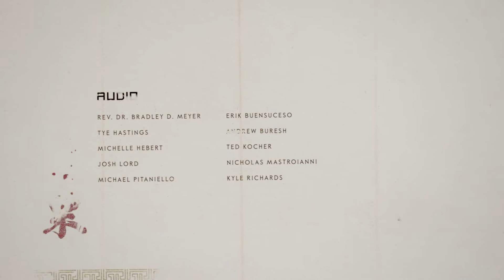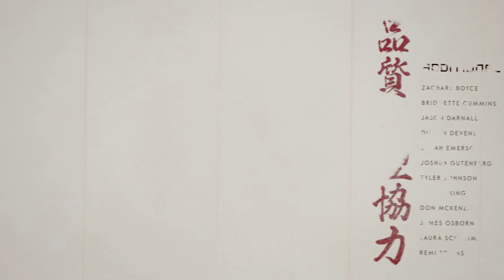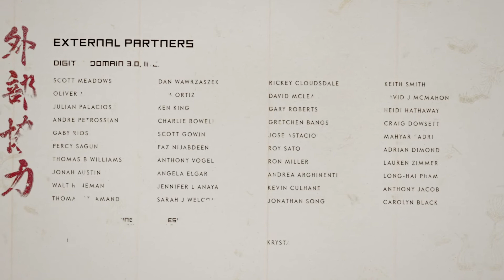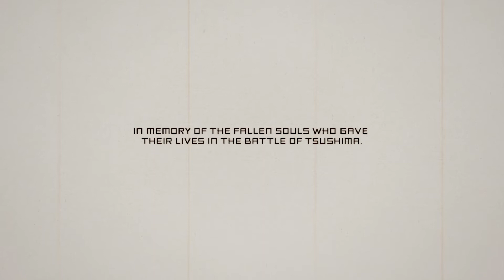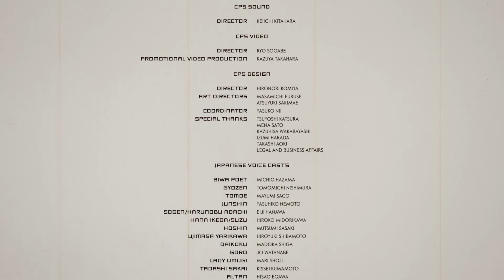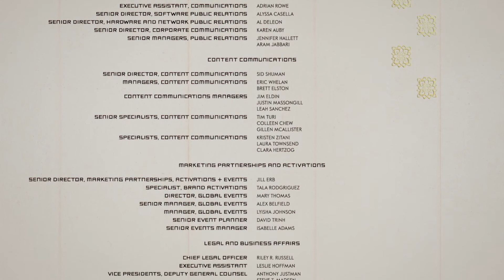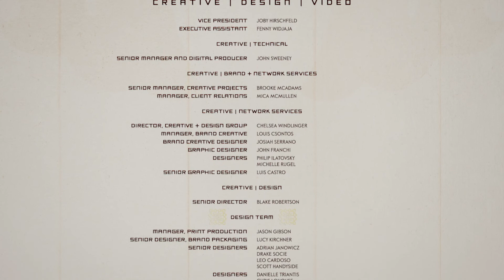Ghost of Tsushima_20200801164200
Final battle